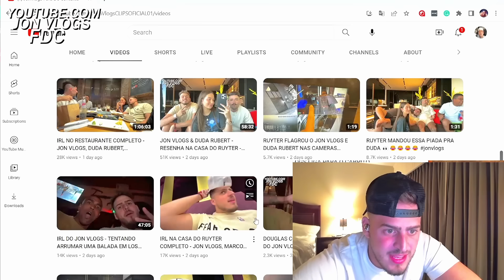MARI ÁVILA CONTA HISTORIA DA EPOCA QUE O MAUMAU PAGOU ELA PRA FU... 👀😂😂 (BDJ!)